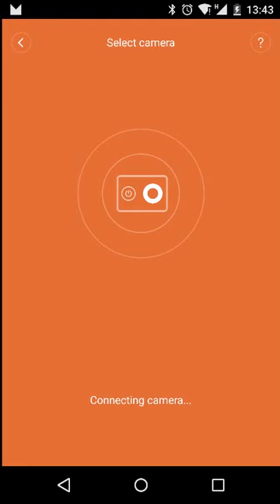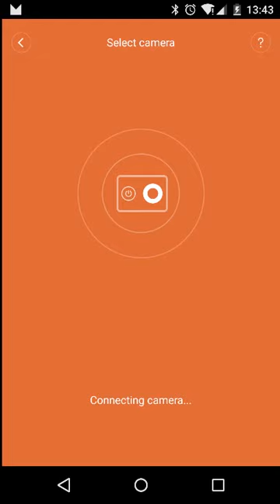[Solution] - Xiaomi Yi connection problem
If you have problems connecting to the Xiaomi Yi action camera, you should try my solution. It worked for my Nexus 5 with Android M.